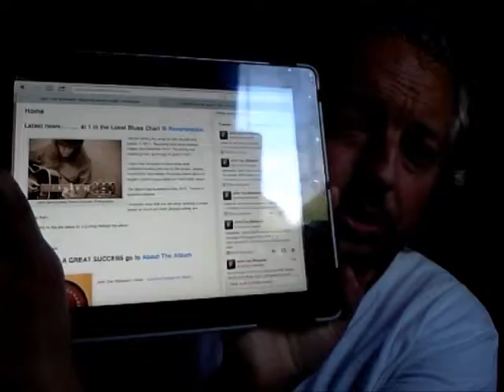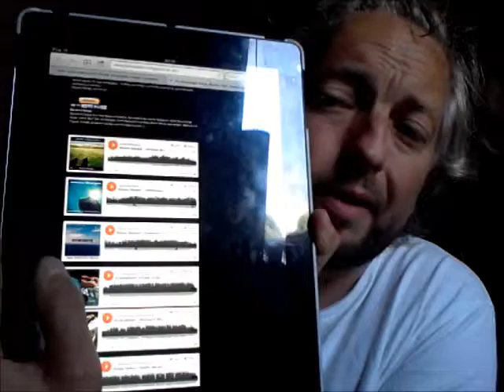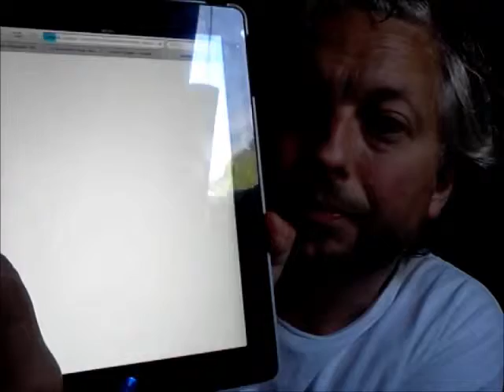RVS: 5 years on MWR, John Cee Stannard and contributing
To celebrate my 5 years on Music World Radio i have a special guest

John Cee Stannard of the folk band, Tudor Lodge and his new Blues album, Doob Doo

John Cee Stannard Special

To Contribute